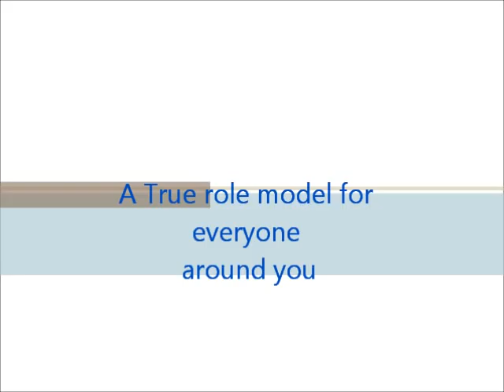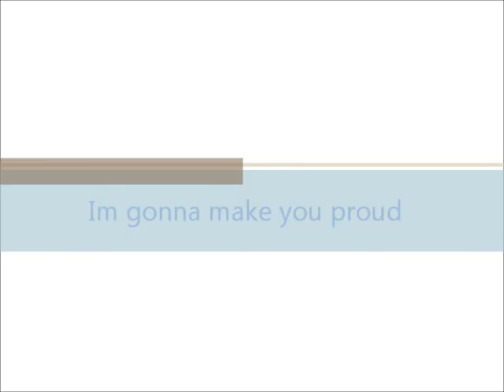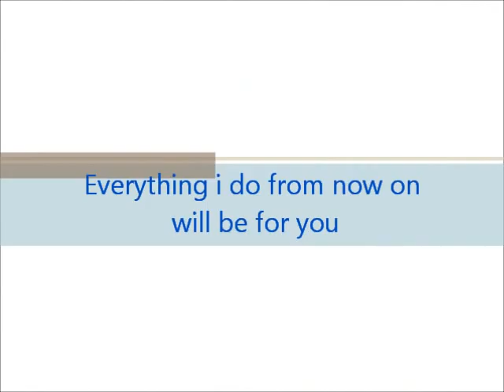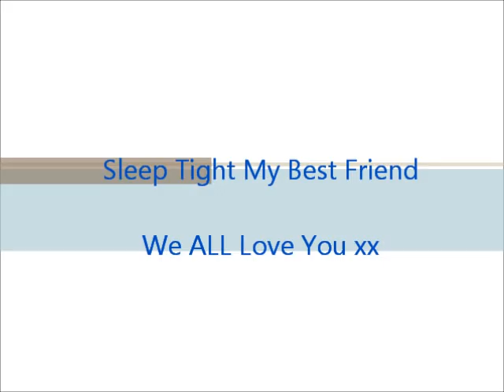Oliver Blake-Brennan. Rest in peace xx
We will miss you so much Ollie. A true hero. Rest In Peace xx